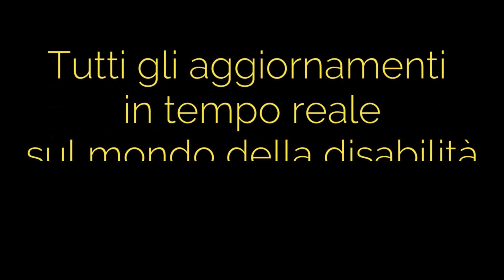Pensioni: ecco i chiarimenti la giustizia interviene sull' ingiustizia. Rubrica ANMIC Informa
Programma  ANMIC Informa con Nazzaro Pagano
Pensioni: ecco i chiarimenti la giustizia interviene sull' ingiustizia
ANMIC Informa è un programma di ANMIC 24
ANMIC 24 è di proprietà ANMIC-  Associazione a Tutela delle Persone con Disabilità

ANMIC 24 Testata Giornalistica registrata al numero 19 del 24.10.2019 Tribunale di Bari.
Direttore Editoriale Nazaro Pagano.
Direttore Responsabile Michele Caradonna.

Licenza SIAE 2230/19 – Licenza SCF 2891/19
seguici in radio. scarica l'Applicazione direttamente sul Tuo Cellulare...
cerca nello Store... Radio ANMIC 24 ed ascoltaci... siamo con Te 24 ore su 24 e 7 giorni su 7.
ANMIC dal 1956 a tutela delle persone con disabilità.
Ente Nazionale riconosciuto ai sensi del Decreto del Presidente della Repubblica del 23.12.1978.
Siamo presenti in tutta Italia con le nostre 104 sedi provinciali.
Cerca la sede più vicina a Te